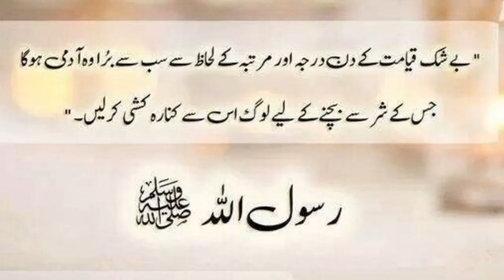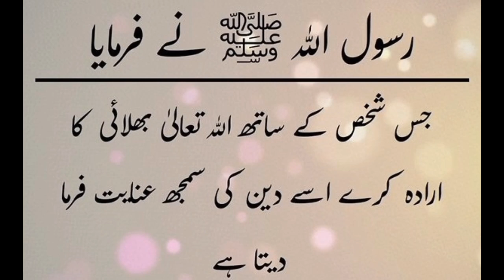Ahadees E Rasool s.a.w.w || Must Watch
hadees e rasool saww
ahadees e nabwi
hazrat Muhammad s.a.w.w
achi baten
islamic hsitory